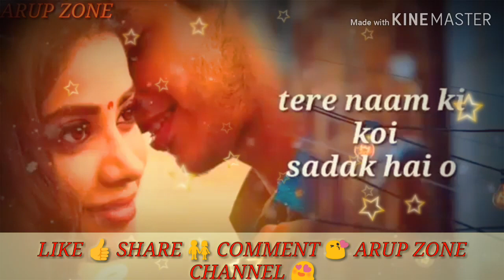JO MERE DIL KO DIL BANATI HAI, ROMANTIC WHATSAPP STATUS,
Jo Mere Dil ko Dil Banati Hai 👫 romantic Whatsapp Status Arup Zone, Published 19 December 2018.